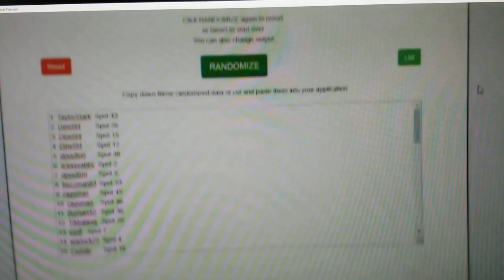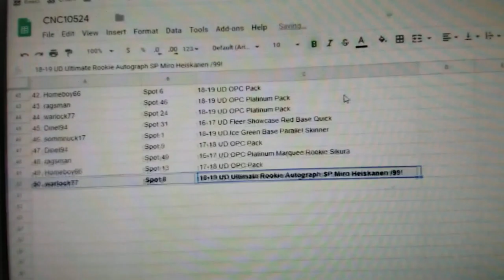C&C High End Chancer Hockey Break - C&C GB #10,524